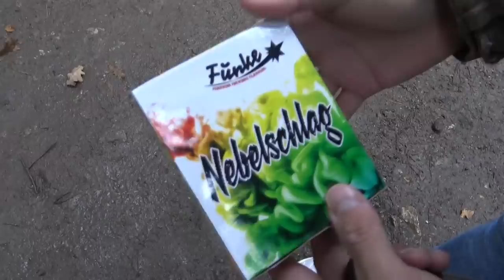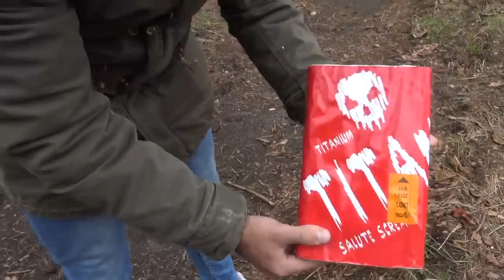DIT Zware VUURWERK AFSTEKEN!